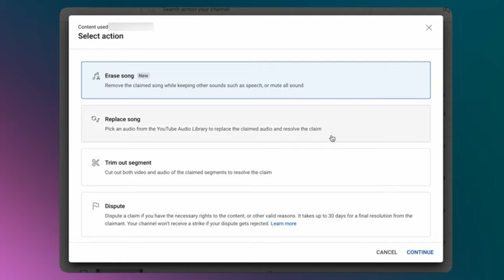YouTube New Update 2024 😍अब Copyright Claim का Tension खत्म | youtube monetization update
your quires:-
youtube update
new youtube update
youtube updates
erase song on youtube
how to remove background music from youtube video